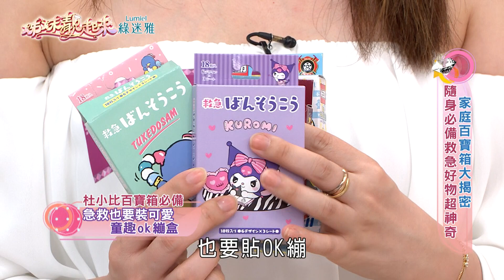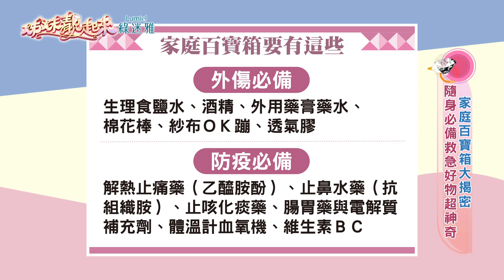【姊妹靚起來】家中必備醫藥箱、百寶箱 藝人專家一次開箱給你看！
姊姐靚起來 由台灣孔劉 梁赫群 與時尚女星 于子育 首次合作主持
本週主題：家中必備醫藥箱、百寶箱   藝人專家一次開箱給你看！
民視無線台播出時間：每週三、四晚間10:15